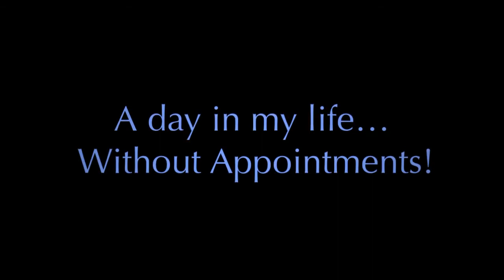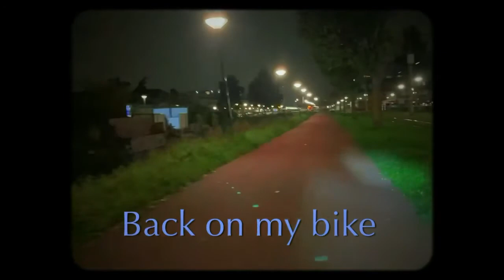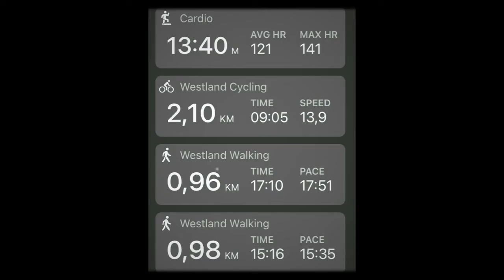Resilience - Taking advantage of a day with no appointments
This video describes a day in my life without appointments, leaving me the opportunity to get out and at the same time work on my health. This is me being resilient by taking action steps weaved through daily life so I can slowly get back to some form of normal again.

If you could use a boost in your personal life, get a free coaching session by going to Fb.me/LadyLexysLifeontheRoad…